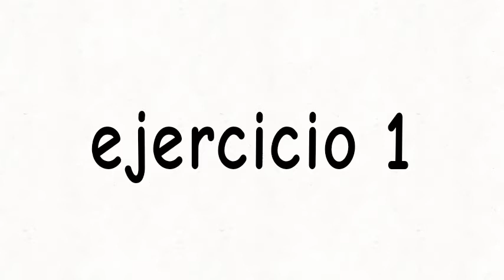2 animaciones - ejercicios de animación/ 1#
Chicos y chicas perdón por no subir video de mi cumpleaños pero estaba ocupada :v no teman luego subiré el siguiente capítulo de mi serie y quizá la parte 3 de dibujos :v adios es todo